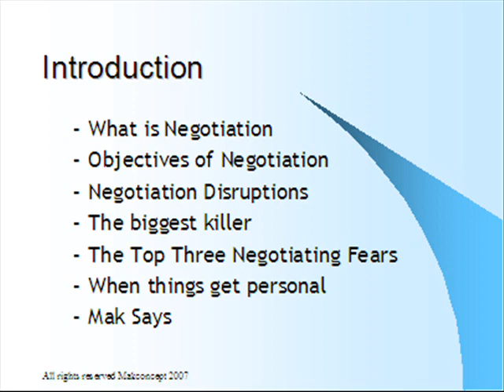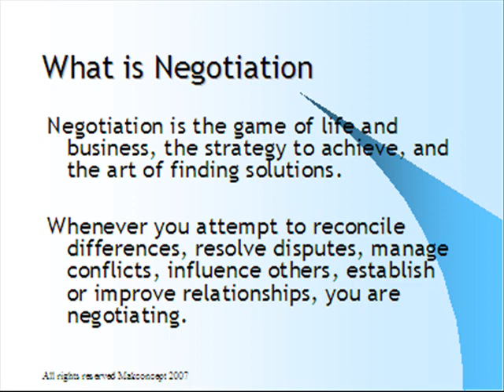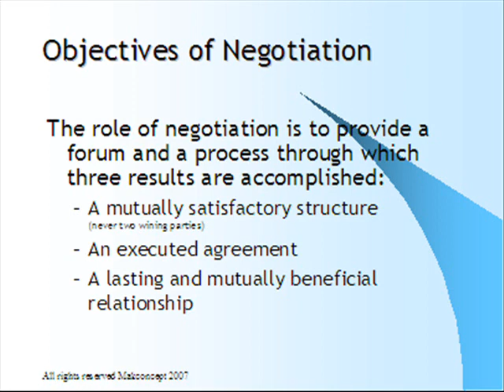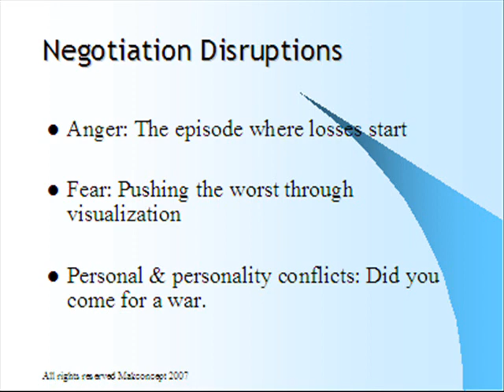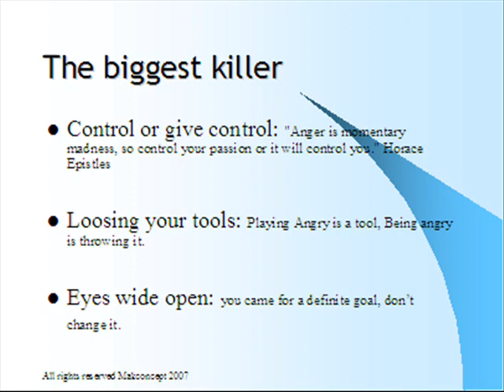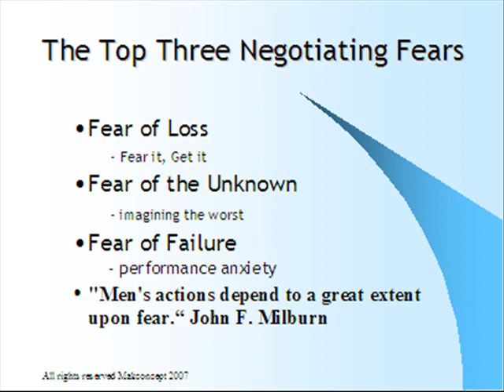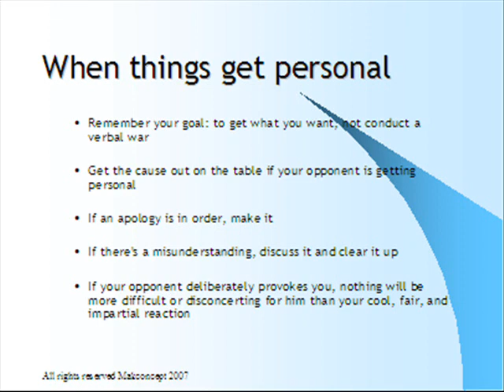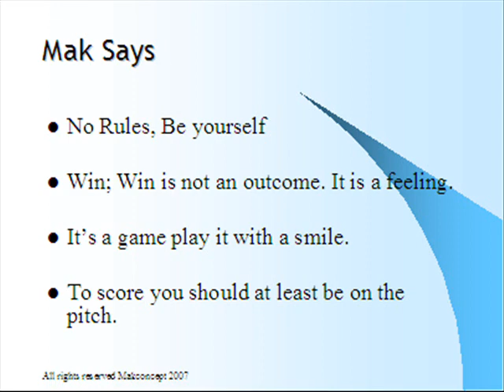NEGOTIATION The art of survival & craft of winning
Negotiation as the game of life and business, the strategy to achieve, and the art of finding solutions. Briefly discussing Objectives & Disruptions of negotiation.